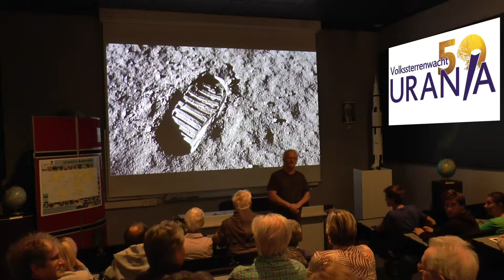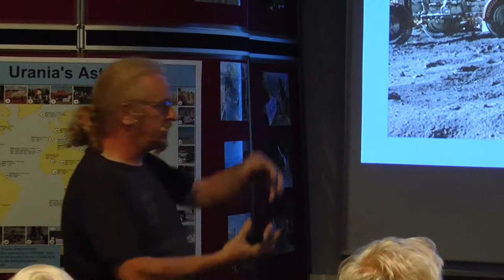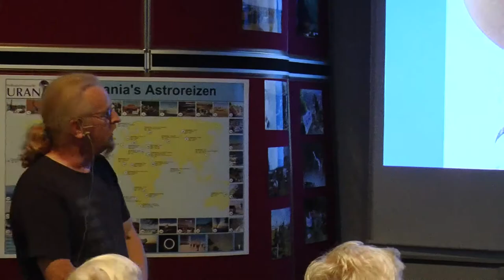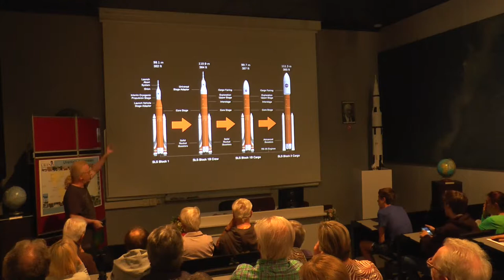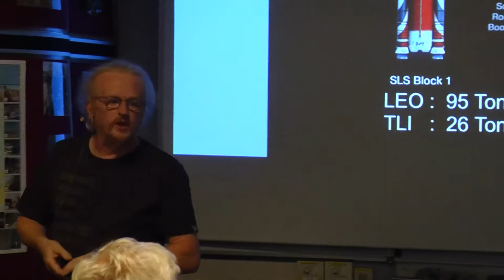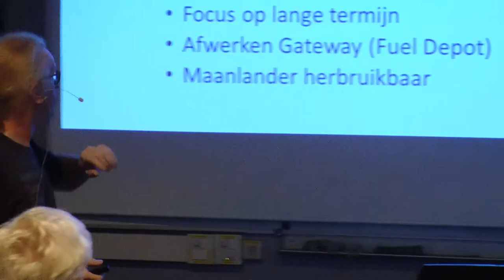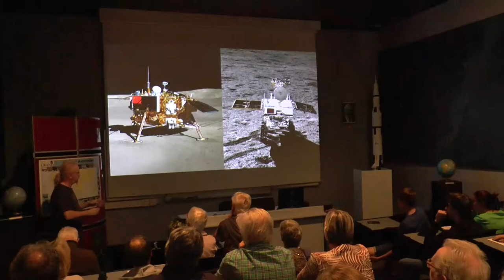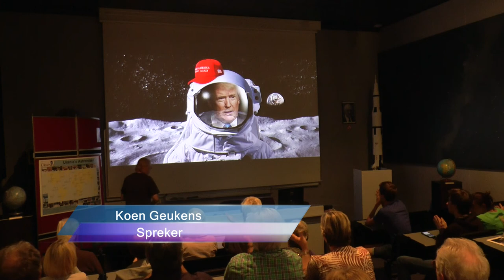Return to the Moon, door Koen Geukens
Tijdens de opendeurdagen van Volkssterrenwacht Urania gaf Koen Geukens een voordracht over de toekomst van de bemande ruimtevaart. Hij vertelde uitvoerig over de Amerikaanse plannen om terug te keren naar de Maan.